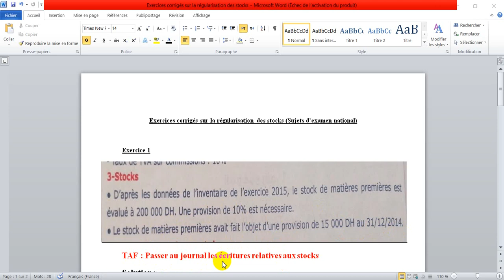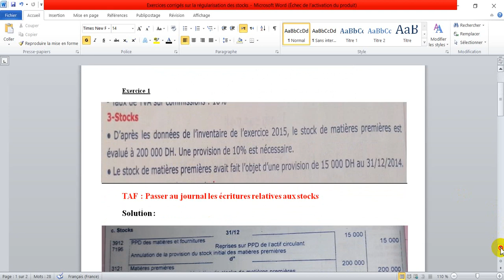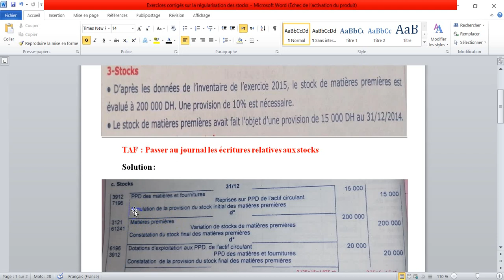La régularisation des stocks. Exercice 1 corrigé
Exercice corrigé sur la régularisation des stocks
Examen national du baccalauréat